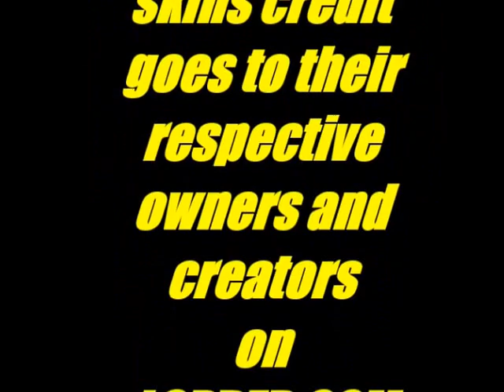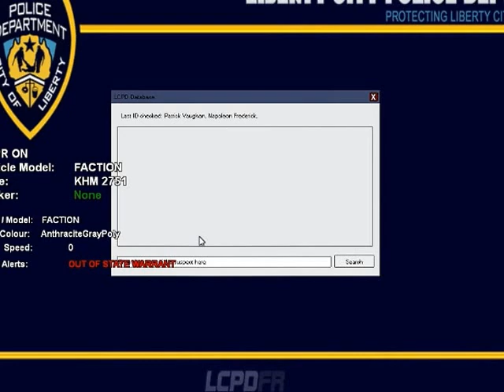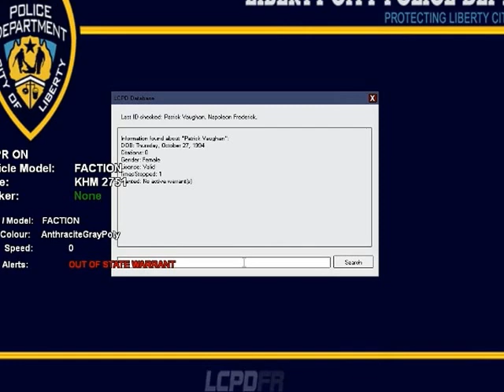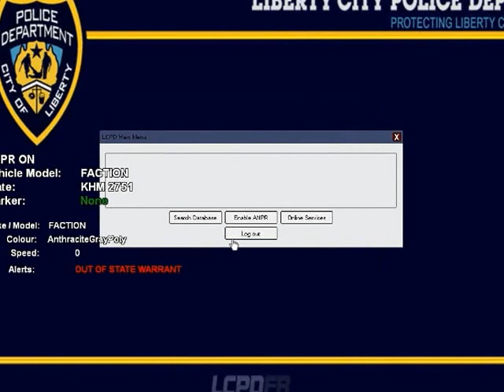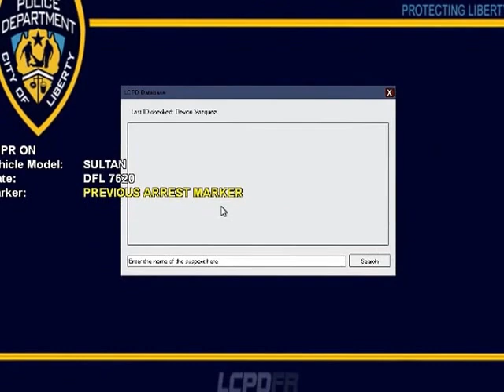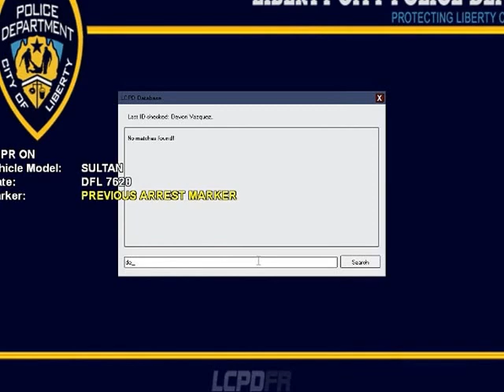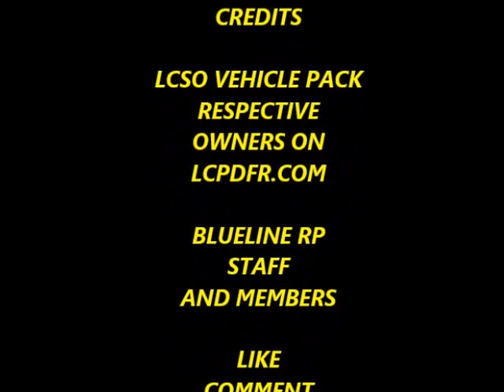GTA IV LCPDFR LCSO PATROL 2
part 2 of my lcso patrol  general patrol traffic enforcement